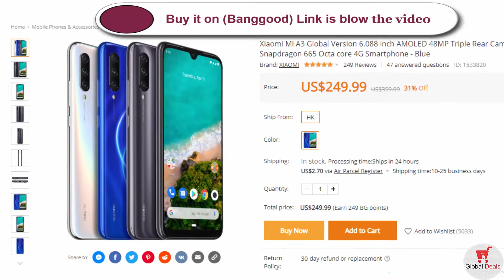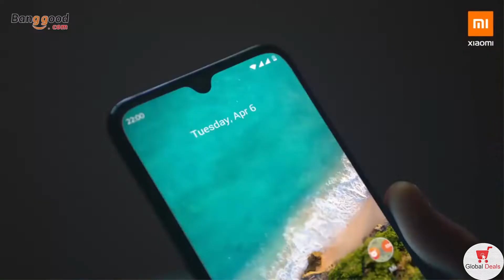Xiaomi Mi A3 Global Version - 48MP Triple Rear Camera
Xiaomi Mi A3 Global Version 6.088 inch AMOLED 48MP Triple Rear Camera 4GB 128GB Snapdragon 665 Octa core 4G Smartphone

Xiaomi Mi A3: Pure Google For $250
Redmi Note 8 Vs Xiaomi Mi A3 - Comparison, Gaming, and Camera Test
Unboxing Xiaomi Mi A3 global
Xiaomi Mi A3 | الهاتف المظلوم
Xiaomi Mi A3 in 2020? Should you still buy it? Review
Xiaomi Mi A3 unboxing & hands-on
Xiaomi Mi A3 - The New Budget King?
Mi A3 Unboxing
Unboxing Xiaomi MI A3 all colors
Redmi's Biggest Online Product Launch
Redmi Note 9 Pro Launch In 7 Minutes
Xiaomi Note 9 Pro / Pro Max - شاومي ترد على ريلمي !!
Xiaomi Note 9 Pro - شاومي تتحدي الفئه المتوسطه
Xiaomi Redmi Note 9 Pro Max 2020 Trailer Concept Design Official introduction !
MIUI: How to Add Task on Xiaomi Phone
Redmi Note 9 Pro First Impressions: Mixed Feelings!
Hola, aquí mi CONCLUSIÓN del XIAOMI Mi 10, hay sorpresas...
S20 Ultra vs Mate 30 Pro vs Xiaomi Mi 10 Pro CAMERA COMPARISON
Redmi Note 9 Pro Max vs Xiaomi Mi Note 10
Xiaomi Mi 10 Pro vs Samsung S20 Ultra - Game FPS Test
Xiaomi Mi 10 Pro 5G - Ang Bagong Pinakamalakas na Phone!